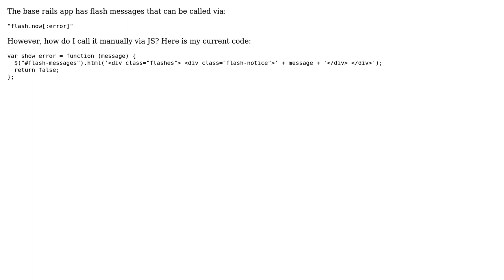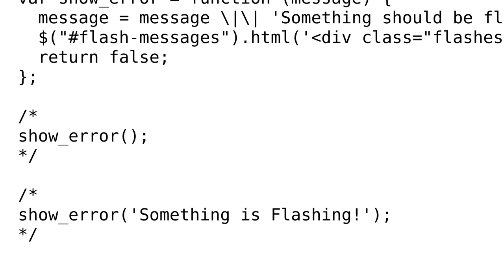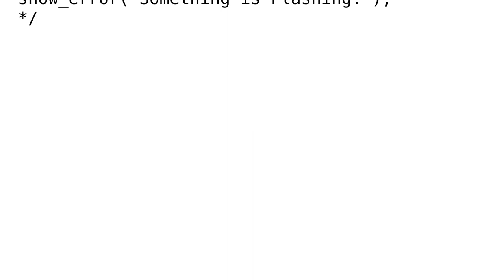Calling flash notification via JS